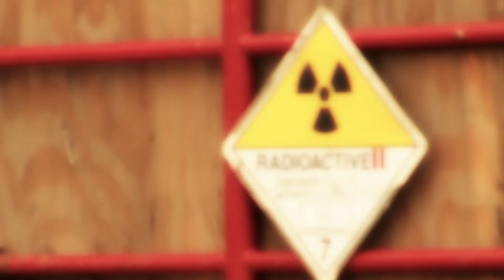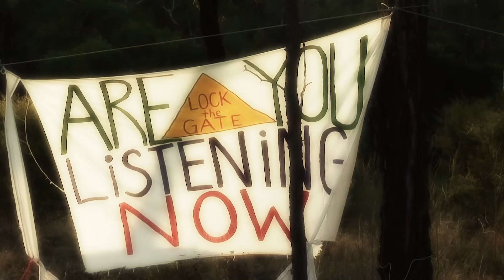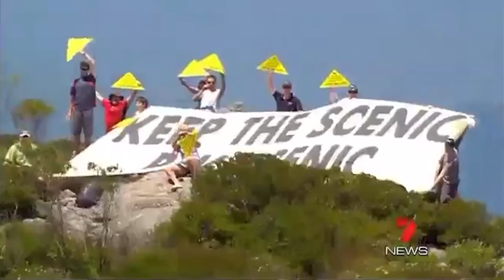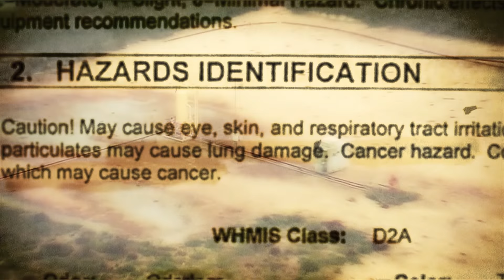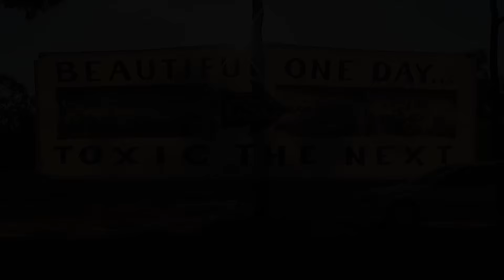KEVIN BORICH (TOTEM) ANOTHER FREEDOM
"Another Freedom" from the Album "Totem"
This song is primarily about the Dangers of CSG (Coal Seam Gas) Mining and the power Corporations have over Government decisions that are detrimental to our future sustainability, as they continue to champion fossil fuel energy by not investing in clean alternate energy sources, the answer to our future energy needs...

Featuring :
"Paul Robert Burton" Upright Bass
"Doug Saunders" Hitchhiker

A Big thankyou for to all who contributed to permitting us to the use of footage for the clip. Check it out: